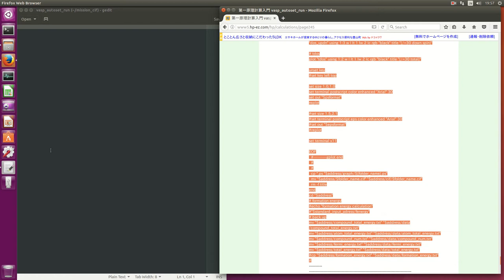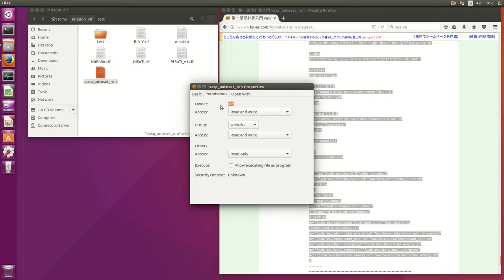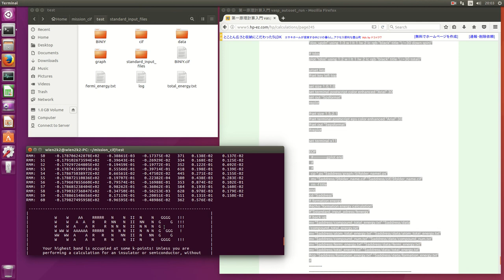vasp_autoset_run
■ Usage
1. chmod +x vasp_autoset_run
2. gedit vasp_autoset_run
change
set vasp_adress = $HOME'/vasp/vasp.5.3/vasp'
set vasp_adress = $HOME'/vasp/vasp.5.4.1/bin/vasp_std'
set pseudo_potential_adress = $HOME'/vasp/potpaw_PBE'
set __mpirun__ = "mpirun"
3. put vasp_autoset_run and cif files in same directory.
4. vasp_autoset_run